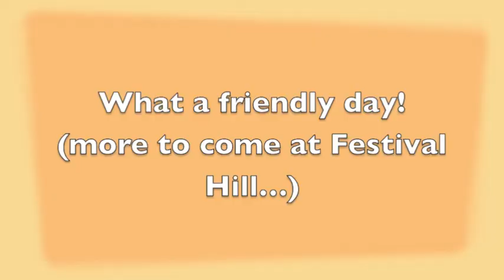Houston Chamber Ringers at Round Top Festival Institute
"Deep in the Heart of Texas"